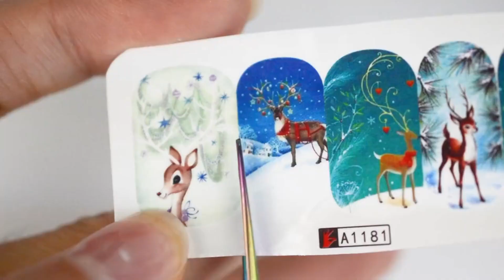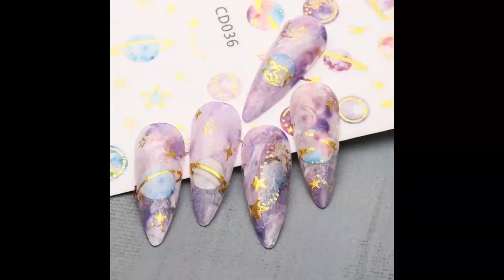Top 10 Best Nail Stickers for Happy New Year | Ladies Corner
Introducing the top 10 best nail stickers for a happy new year.

Top 10 Best Nail Stickers for Happy New Year
1. Christmas Nail Art Stickers, Snowflake Nail Decals Water Transfer Winter Nail Stickers Colorful Snowmen Reindeer Bell Merry Christmas Happy New Year Xmas Tree Nail Tattoo Stickers for Women Girls (12 Sheets )

2. Sunfairy 4 Sheet / Set Nails Decal DIY Nail Art 3D Acrylic Engraved Nail Sticker Nail Art Decoration Black White Butterfly Wings

3. Sunflower Nail Stickers Floral Flower Nail Art Water Decals Transfer Foils for Nails Supply Watermark Small Daisy Flowers Designs Nail Tattoos for Women Nail Supplies Manicure Decorations 12PCS

4. 10 Sheets Valentine's Day Nail Art Stickers Decals, 3D Self-Adhesive Metallic Red Love Heart Kiss Rose Lipstick Cupid Red Lips Nail Art Decals for Women Girls Acrylic Nail

5. New Year Nail Stickers Countdown Clock Design Champagne Baubles Shiny Glitter Sliders For Nails Penguin Cat Decals GLLS-J44

6. 3D Christmas Nail Sticker Decal Cartoon Winter Snowflake Holly Santa Claus Bird New Year Nail Design Decoration Manicures SLF892

7. New Year Bunny Nail Stickers Cute Cartoon Rabbit Animal Heart Flower Lucky Words 3D Slider Valentine Manicure Accessories BEF924

8. Magic Dreamland Nail Art Stickers Butterfly Galaxy Mine Element Stickers New Year Holiday Lines DIY Manicure Foils 3D Decor JICD

9. Chinese New Year Nail Art Stickers Cartoon Bunny Rabbit Carrot Orange Design Decal Slider Manicure Art Decoration LELS-J47

10. 5D Relief Cute Bears Snow Nails Stickers Winter Gloves Snowflake Christmas Decoration Design Manicure Decals on New Year JI-5D20

Please check other helpful videos from this channel for more help.

video with your friends and family.

Ladies Corner
United States